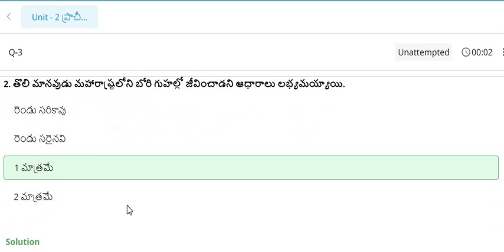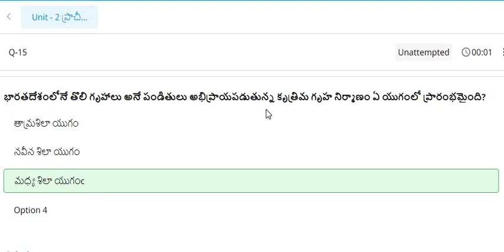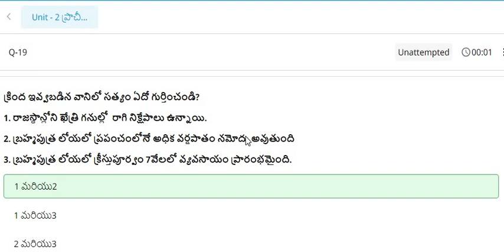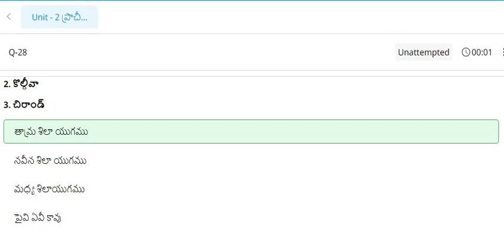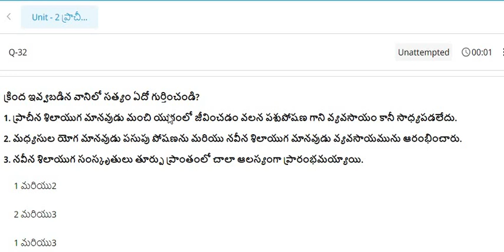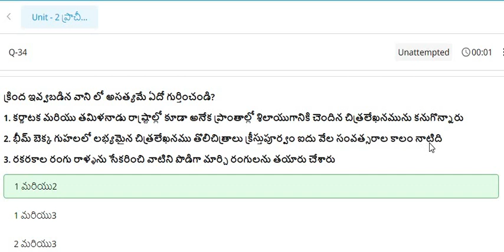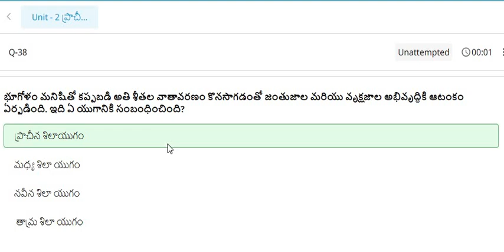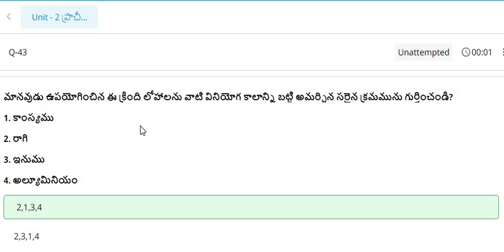Unit 2 ప్రాచీన భారతదేశ చరిత్ర చారిత్రక పూర్వ యుగ సంస్కృతి